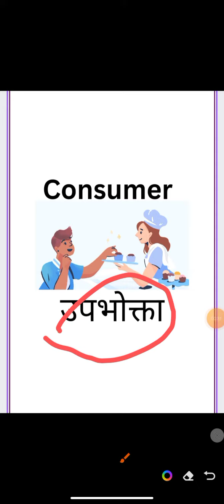क्या होते हैं stock and consumer जानिए इस video मैं